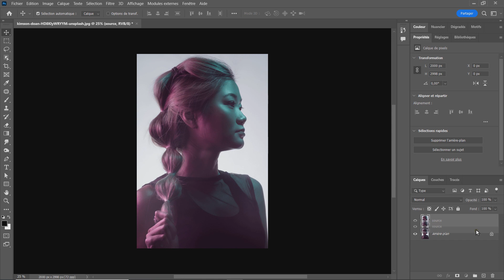Comment dupliquer une image dans Photoshop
Vous voulez utiliser plusieurs copies d'une même image dans votre projet Photoshop, mais vous ne savez pas comment faire ? Ne vous inquiétez pas, je vais vous montrer comment dupliquer une image facilement dans Photoshop.

Il y a plusieurs méthodes pour dupliquer une image dans Photoshop, mais je vais vous montrer la méthode la plus simple :

Ouvrez l'image que vous voulez dupliquer dans Photoshop.
Sélectionnez l'outil "Sélection rapide" dans la barre d'outils, ou appuyez sur la touche "W" de votre clavier.
Cliquez et faites glisser la sélection sur l'image pour sélectionner la zone que vous voulez dupliquer.
Appuyez sur "Ctrl + J" (ou "Cmd + J" sur Mac) pour dupliquer la sélection dans un nouveau calque.
Utilisez les outils de transformation pour redimensionner et déplacer la copie si nécessaire.
Vous pouvez également utiliser le raccourci "Ctrl + J" (ou "Cmd + J" sur Mac) en cliquant sur le calque de l'image que vous voulez dupliquer dans la palette de calques pour créer une copie de ce calque.

Il est également possible de dupliquer un calque en utilisant le raccourci clavier "Ctrl + Alt + J" (ou "Cmd + Alt + J" sur Mac) pour créer une copie de ce calque dans un nouveau calque.

En suivant ces étapes, vous saurez comment dupliquer une image dans Photoshop. Cette technique est pratique pour créer des effets de duplication ou pour utiliser plusieurs copies de la même image dans votre projet. Bonne chance !

♪ Onion (Prod. by Lukrembo)